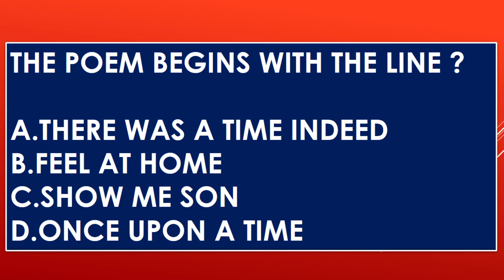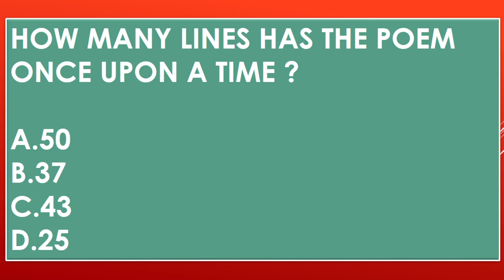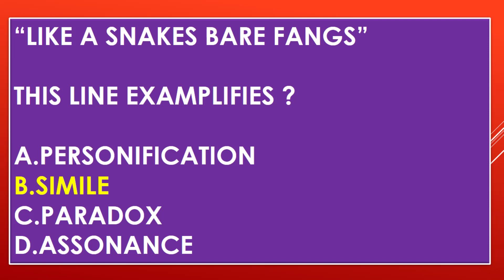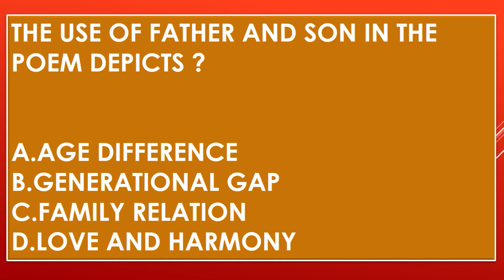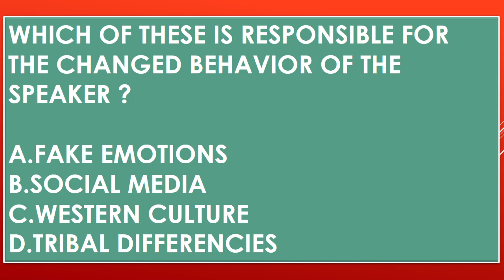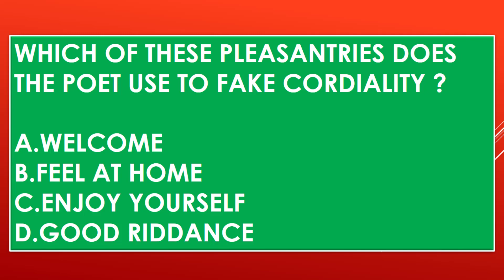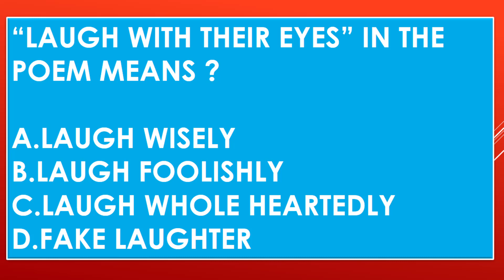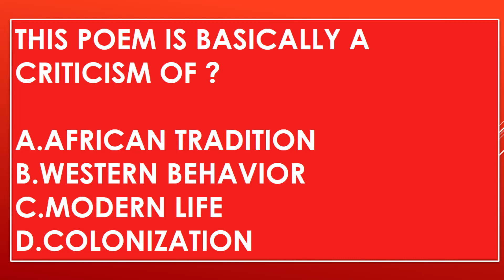once upon a time - questions and answers by gabriel okara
once upon a time poem by gabriel okara questions and answers